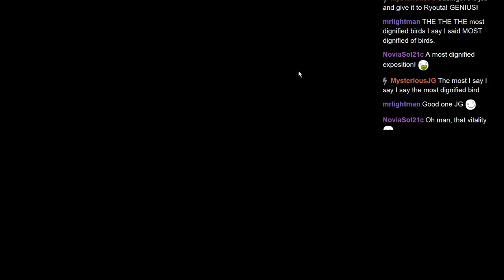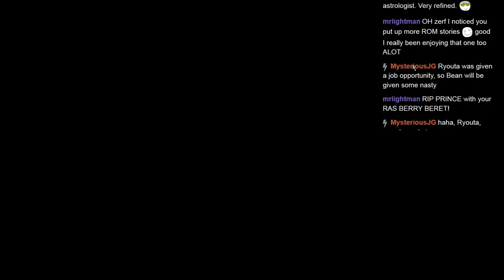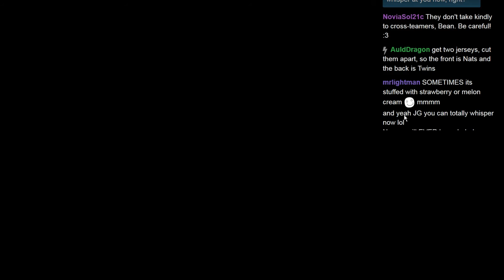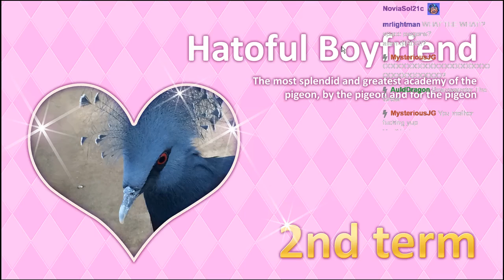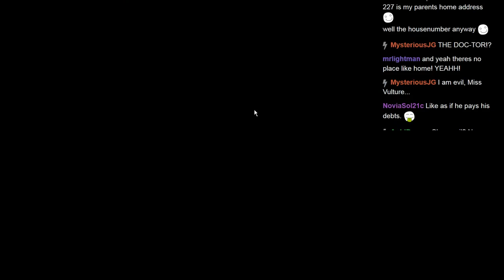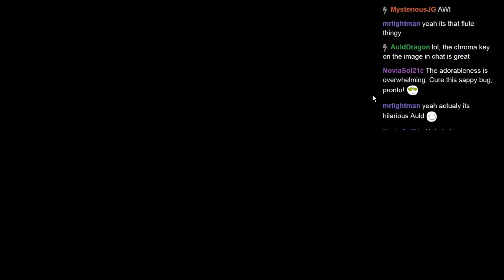Let's Play Together Hatoful Boyfriend Part 025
Wow, some serious history between Bean and Coolene here.